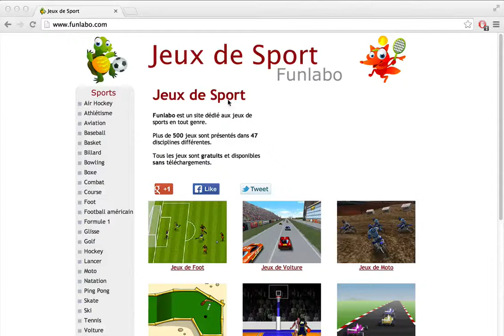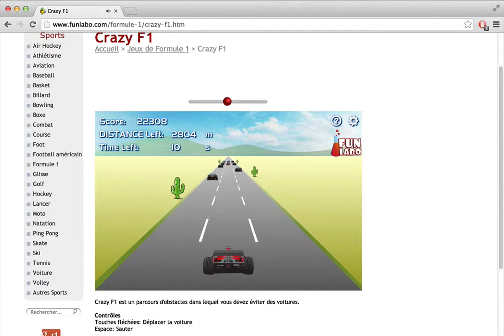Test d'un Jeu de F1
Voilà un mini-test d'un jeu de formule 1.